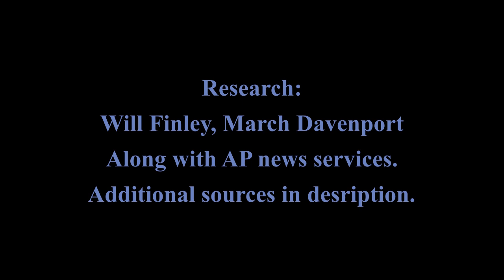James Hutchinson NEW Evidence Case Update Police Search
Part 10 in the series on the missing child James Hutchinson out of Middletown Ohio. Today we look at new evidence released, police search, search for James, and the mental health examination for Britney Gosney.